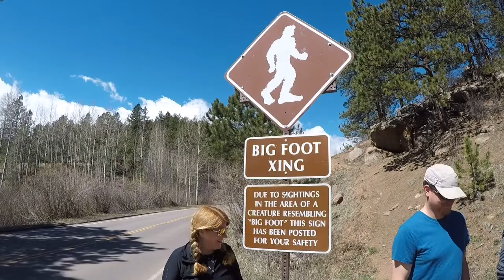Pikes Peak Tour - Excursion Diversion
We took a tour with "Adventures Out West" to go up Pikes Peak. Our Tour guide "Sidewinder" was a wealth of information and so much fun!